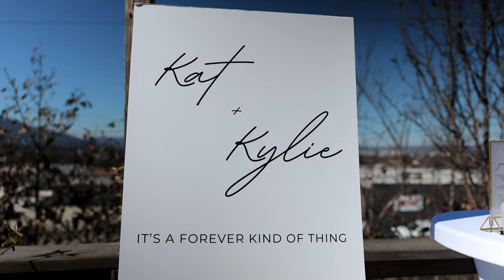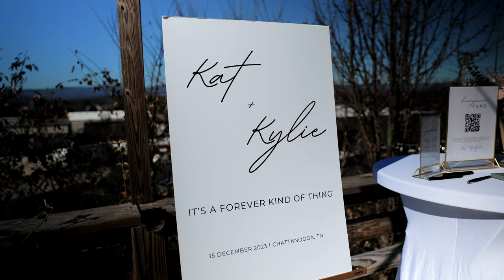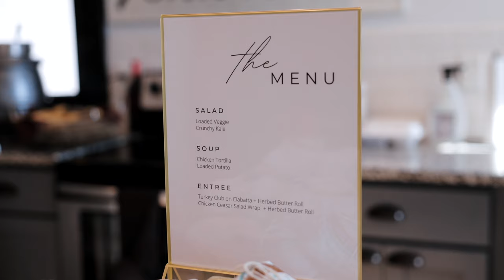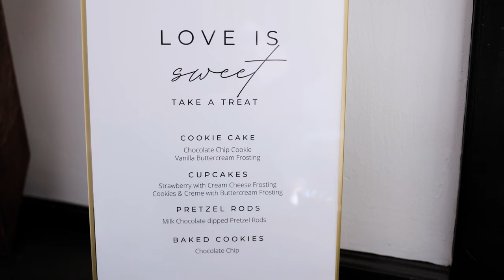Beautiful destination elopement | Snooper's Rock Chattanooga TN | Kylie and Kat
Congrats to Kylie and Kat!

What a gorgeous elopement at Snooper's Rock in Chattanooga TN.